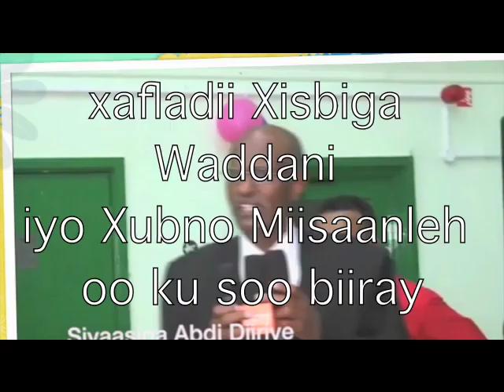A diriye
Xukuumadda Silaanyo iyo Wasiiradeedu waa Fulay